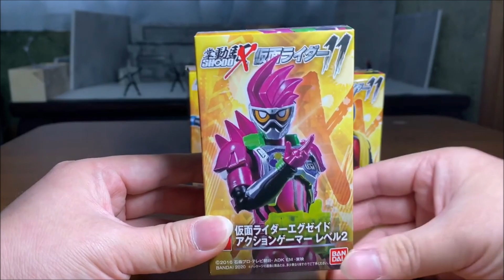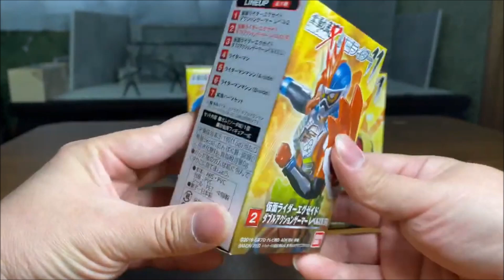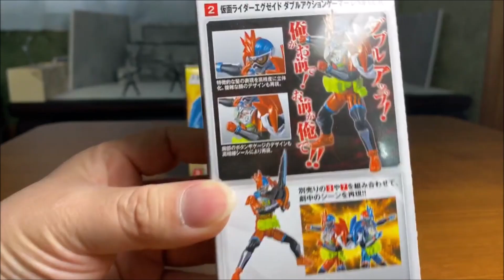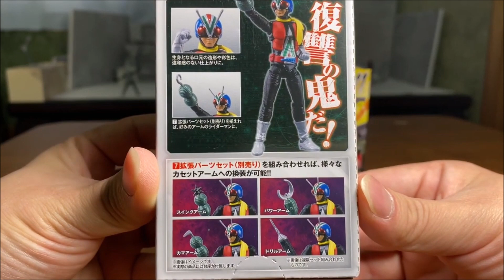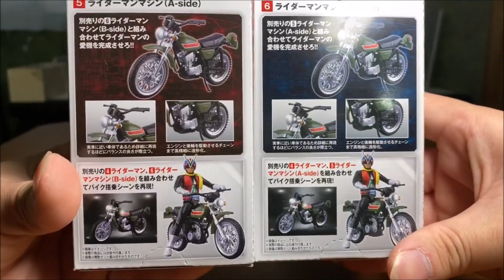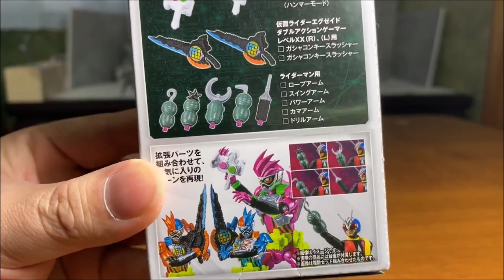SHODO-X 仮面ライダー11 全種類コンプリートセット レビュー 商品紹介 仮面ライダーエグゼイド ライダーマン 仮面ライダーV3 バイク マイティブラザーズXX 永夢 パラド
『俺がお前で、お前が俺…でしょ？』
圧倒的なクオリティを誇る『SHODO　仮面ライダーシリーズ』
平成2期で超絶人気を誇る『仮面ライダーエグゼイド』シリーズが、遂にSHODO-Xで発売！
レベル2だけではなく、レベルXXまでもが一気に商品化！！！
更には昭和ライダーよりX仕様で可動がアップした『ライダーマン』！
そして『ライダーマンマシン』が商品化！！！

『SHODO-X 仮面ライダー11　全種類コンプリートセット』

「SHODO-X 仮面ライダー」シリーズの第11弾。
今弾では平成仮面ライダー2期から、絶大な人気を誇る『仮面ライダーエグゼイド』より、仮面ライダーエグゼイド アクションゲーマーレベル2とダブルアクションゲーマーレベルXX(L・R)の3形態を収録!!
また、昭和仮面ライダーより、ライダーマンの愛車であるライダーマンマシンをラインナップします。
各武器パーツや換装パーツを収録した拡張パーツセットを含む全7種です。

●本体（全7種）
1．仮面ライダーエグゼイド アクションゲーマーレベル2
2．仮面ライダーエグゼイド ダブルアクションゲーマーレベルXX R
3．仮面ライダーエグゼイド ダブルアクションゲーマーレベルXX L
4．ライダーマン
5．ライダーマンマシン(A-SIDE)
6．ライダーマンマシン(B-SIDE)
7．拡張パーツセット
●チューインガム1個

で検索！